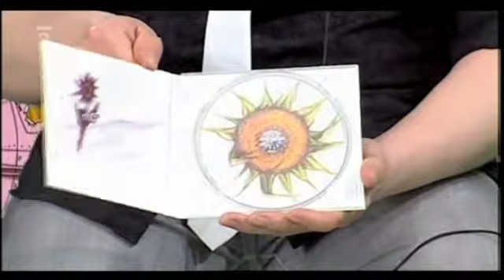The Roads on Ceska Televiza "meduzza" 2010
meduzza 2010